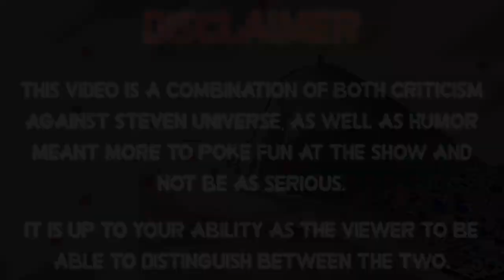Everything Wrong With Steven Universe's "An Indirect Kiss" In 6 Minutes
Would you call swallowing someone's spit a "kiss"? Because either way, that's disgusting.